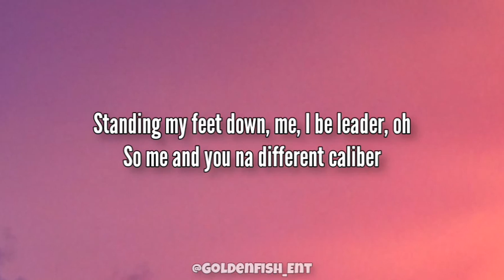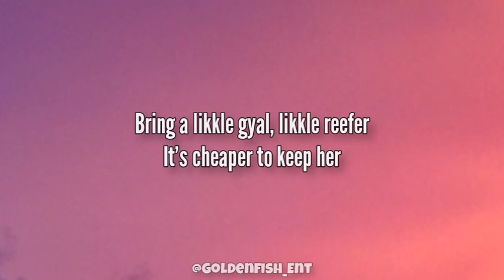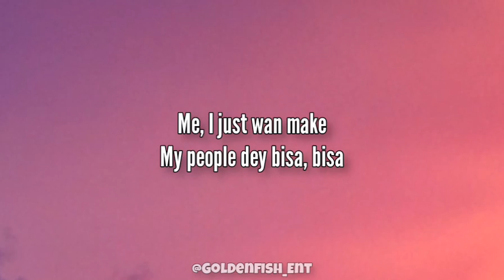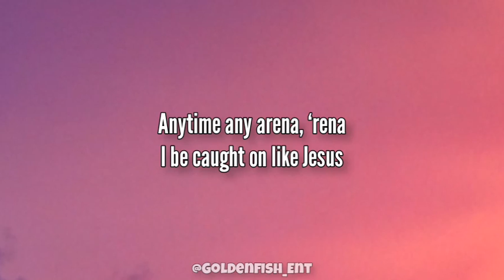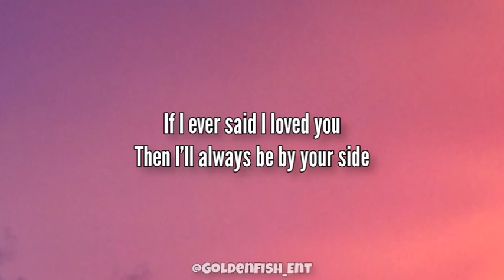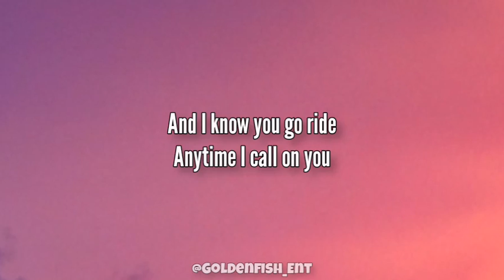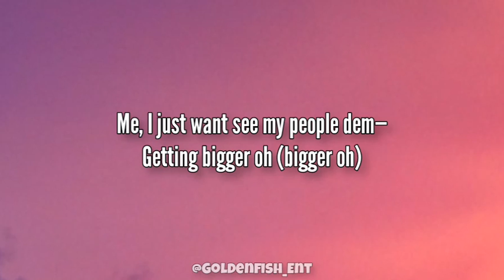Burna Boy - Cheat On Me Ft Dave (Lyrics)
Burna Boy Cheat On Me
Cheat On Me Burna Boy
Burna Boy Ft Dave

(Cheat On Me Lyrics ✍️)

{Intro}
Ah, and I couldn’t see,
I was cheating on, cheating on me

[Refrain: Burna Boy]
Me, I just wan make
my people dey visa, visa
So I give dem my heart and my liver
If e dey stress you, make you leave am, leave am
No be everybody be believer
Anytime that I pull up I deliver
Anytime any arena, ‘rena
I be caught on like Jesus
Before you start to criticize,
consider, oh, consider, oh

[Chorus: Burna Boy]
Me, I just want see my people dem—

Getting bigger, oh, I swear down
Make embassy no deny my people visa, oh
No be Taliban, oh, no be Al-Qaeda, oh
And they do not
intend to permanently leave town
Standing my feet down, me, I be leader, oh
So me and you na different caliber

Taking my niggas around the world
Every day, kilome—, kilome—, kilometre, oh
Just like I’m deep down, then you go see say
E dey your body, no be because of me
Na psychology, oh, say psychology
They have it, everybody no need

[Verse 2: Dave]
For the fact I had to fight for my visa
I’m swiping my Visa
Kilonshele, said Kilogram, kilometre
My woman got incredible features
Me and Oluwa Burna, we fly to Ibiza
Make you no deny me my Visa
Bring a likkle gyal, likkle reefer
It’s cheaper to keep her

She don’t wanna stay, haffi leave her
Hennessy, Casamigos, it’s all in the car
I’m Asamoah Gyan, the way I hit the bar
Fine boy, no pimple, no tats
I got a V12 under the bonnet, she got plaits
I’m Mario, my princess got a peach
In my Rolls-Royce seats, so repeat
villa must a come with a beach
One for the street
Four, five, this toast doesn’t
come with a speech, you know?

[Refrain: Burna Boy]
Me, I just wan make my people dey visa, visa
If e dey stress you,
make you leave am, leave am

[Bridge: Burna Boy]
If I ever said I loved you
Then I’ll always be by your side
If you call on me then I’ll slide
You already know we outside
And I know you go ride
Anytime I call on you

[Chorus: Burna Boy]
I was cheating on, cheating on